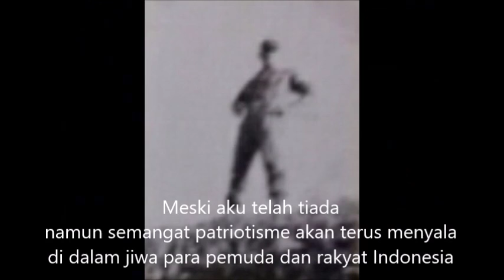PIERRE TENDEAN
Tribute Pierre A. Tendean ; Mengenang 77 tahun Pierre Tendean.
Sumber gambar : lisnafull.blogspot.com, l1n92.blogspot.com, FaceBook Kapten Pierre Andries Tendean.
Sumber video : YouTube Pemberontakan G 30-S/PKI part 1 & 2